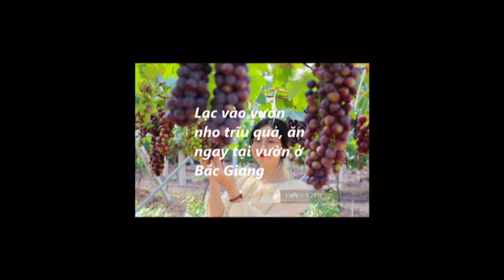Lạc vào vườn nho trĩu quả, ăn ngay tại vườn ở Bắc Giang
Là nơi tiên phong đưa giống nho Hạ Đen, Mẫu Đơn về Việt Nam, đến nay là năm thứ 5 liên tiếp vườn nho rộng hơn 1,6 ha của trường Đại học Nông - Lâm Bắc Giang lại sai trĩu quả, từng chùm lúc lỉu thu hút nhiều giới trẻ đến tham quan và check-in, ngoài ra còn có thể hái về tự thưởng thức.